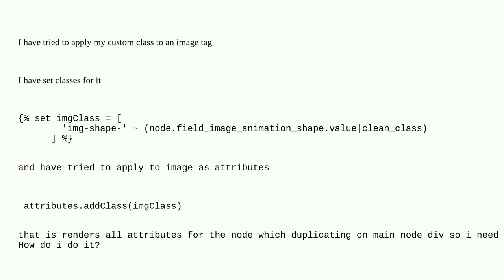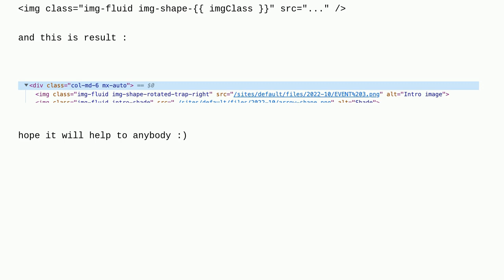Drupal: How to use field value to set custom class and apply it to a html element in node.html.tw...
How to use field value to set custom class and apply it to a html element in node.html.twig without using attributes and addClass()

A special thanks goes out to the awesome community

  9 theming